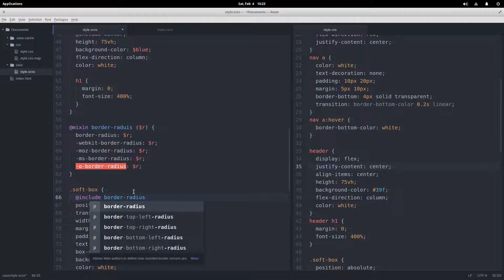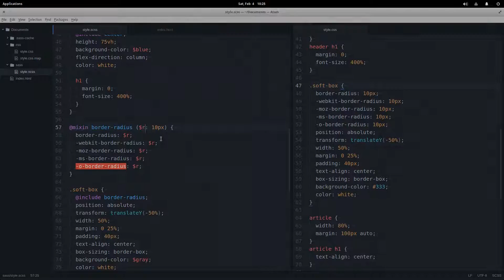How to create and use MIXINS in Sass (SCSS)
Learn about the basics of mixins in Sass/SCSS.

GeekLaunch produces educational videos covering such topics as Linux, web development (including HTML5, CSS 3, JavaScript, and PHP), Java programming, tips for power users, among many others.

Not a geek? Start today!